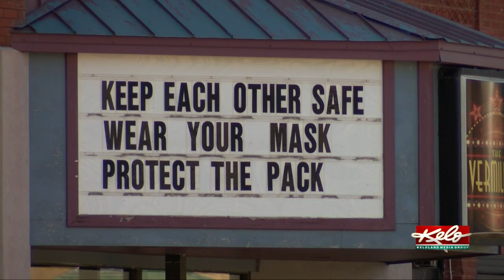Vermillion passes ordinance aiming to slow the spread of COVID-19